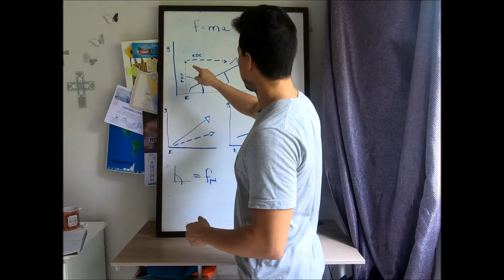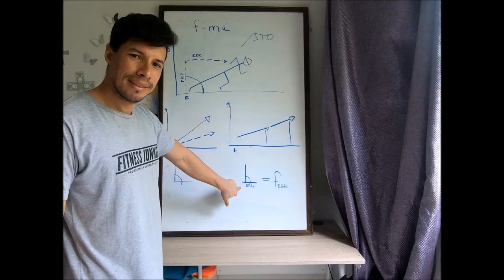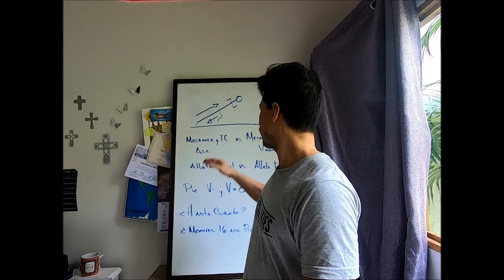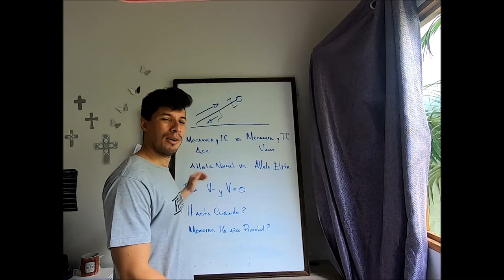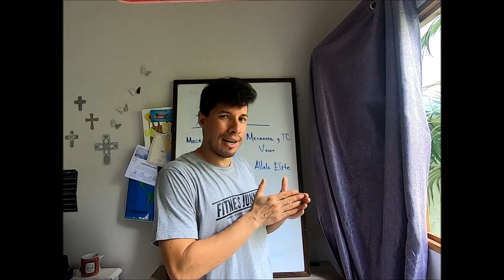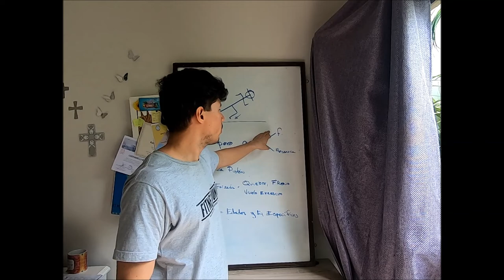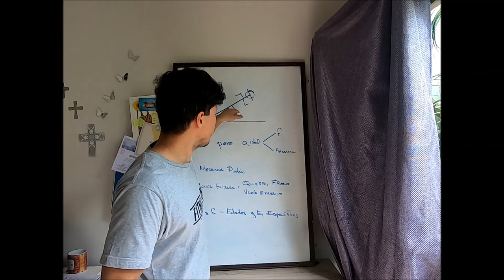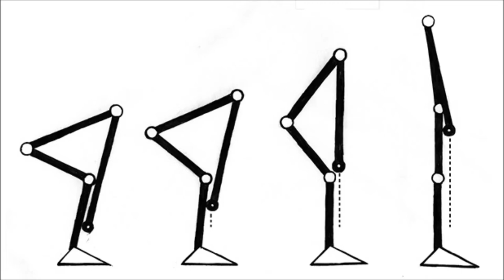APRENDAMOS ACELERACION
Una habilidad de lo mas útil en todos los deportes! aprende que factores determinan como y en que zona entrenaras la aceleración de acuerdo a lo que practicas.

ENTRENADORES QUE CONSULTAR:
Dan Pfaff, Boo Schexnayder, Mike Young, Jimson Lee, John Smith, Caryl smith Gilbert, Ralph Mann, Peter Weyand, Mike Hurst, Steve Francis, diego Vela Liu, Chris Korfist, Cal Dietz.